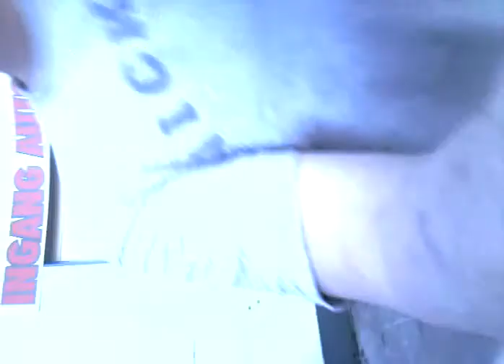erwin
ff testen